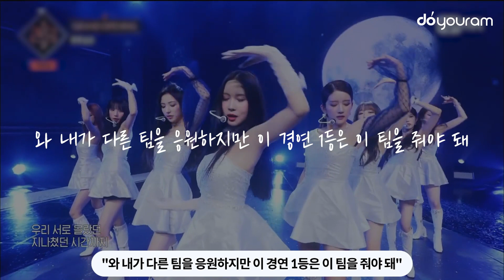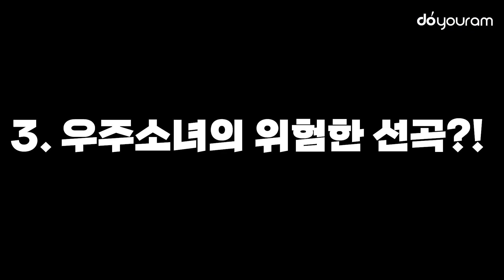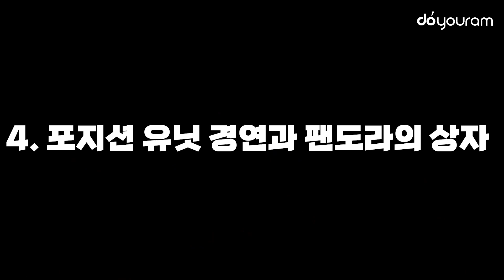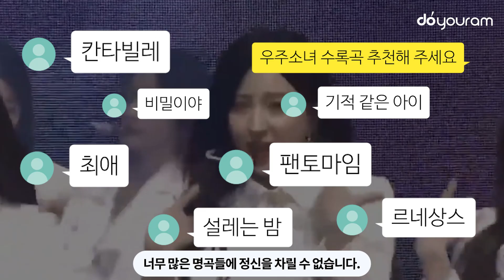우주소녀[Queendom 2 WJSN], 퀸덤2 에서 보여줄 강점과 약점(ENG, POR, TH)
※ English CC & Portuguese CC & Thai CC Available!

퀸덤2 참가팀 분석 5탄 우주소녀 편!
Here is Part 5 of the 'Queendom 2 - Team Analysis', featuring WJSN!

퀸덤2 1화가 끝나고 비비지와 효린의 무대가 많은 화제가 되며
After Episode 1 of 'Queendom 2', VIVIZ and Hyolyn created a lot of buzz,

벌써부터 다음 순서인 케플러, 브레이브걸스, 이달의소녀,
which already made the viewers look forward to the performances of Kep1er, Brave Girls, LOONA,

그리고 우주소녀의 무대를 기대하는 중인데요.
and WJSN, who are next in line.

예고편에서는 우주소녀가 눈물을 흘리며 안타까운 모습을 보여주었죠.
In the trailer for Episode 2, WJSN was seen crying, which was so sad.

하지만 현장, 온라인 방청객들의 후기는 달랐는데요.
But the reviews from the audience members at the show and the online viewers were very different from what was shown in the trailer.

우주소녀가 퀸덤2에서 보여줄 모습은 어떤 모습일지 함께 예상해볼까요?
Let's predict what kind of performances WJSN will show on 'Qiueendom 2'!